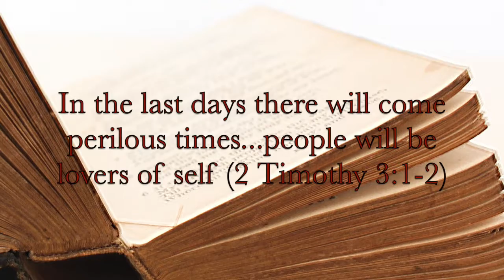Self-Denial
What does God's Word have to say about self-confidence, self-love, and self-esteem? Find out in this short video.

This is an excerpt from a much longer message I recorded on New Year's Eve titled, "The Gospel of Christ's Glory."